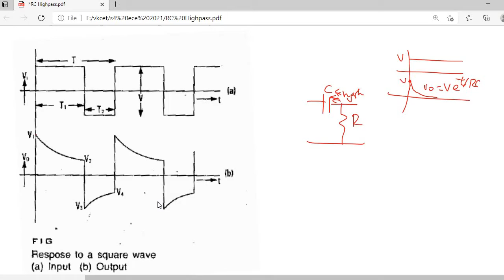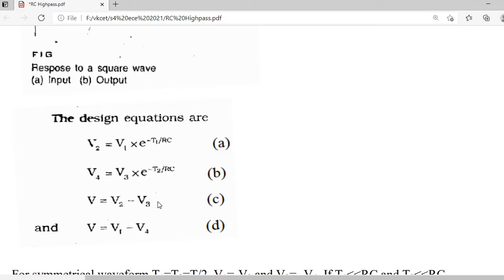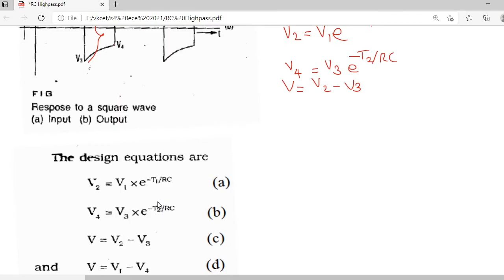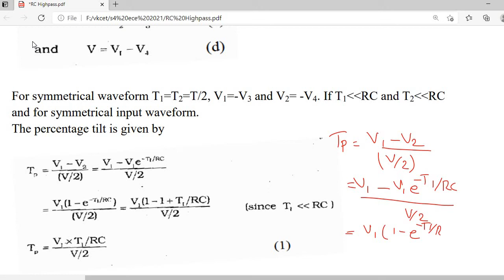ECT202 ANALOG CIRCUITS || RC HPF- SQUARE INPUT || EC205 || ECT 281 ELECTRONIC CIRCUITS || KTU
This video explains how RC Highpass Filter responds to square input.